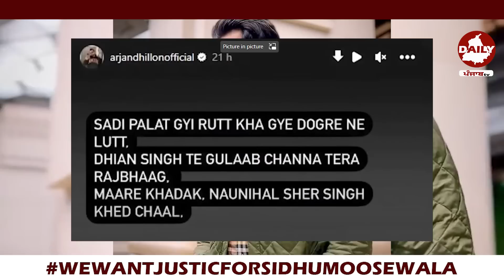ਨਵੇਂ ਗਾਣੇ ਕਰਕੇ Arjan Dhillon ਫਸਿਆ ਵਿਵਾਦਾਂ 'ਚ | Amrit Pal Singh | Maharani Jinda'n Song